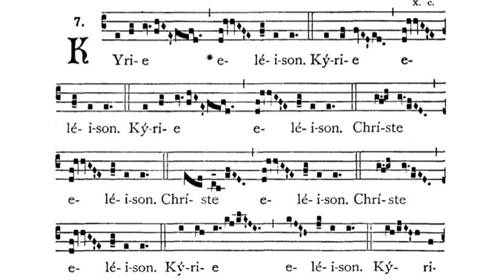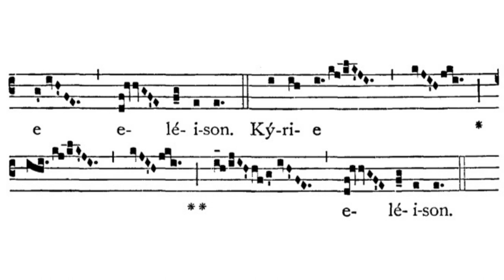Gregorian Chant - Julian D. Jankowski - Kyrie (Mass VI)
This is the Gregorian Chant Kyrie in Mass VI sung by me (Julian D. Jankowski).